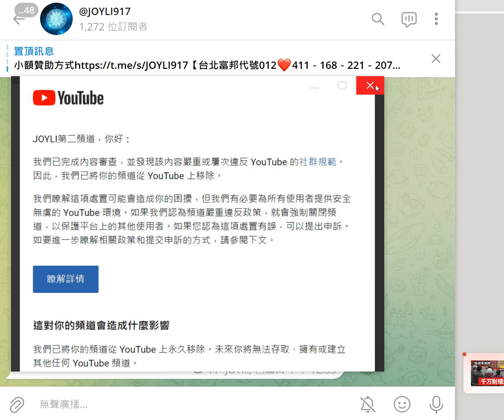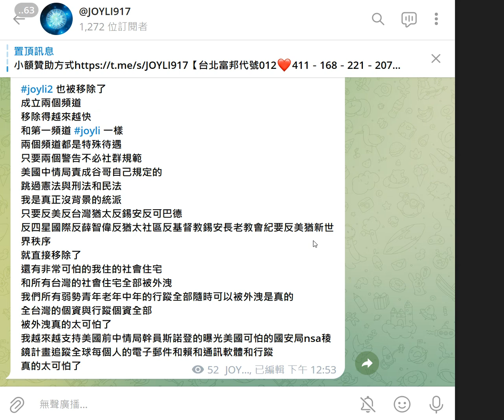joyli2 被移除了移除得越來越快和第一頻道一樣，都是統派特殊待遇，只有兩個警告谷哥自己違反自己社群規範，中情局責成谷哥跳過憲法刑法民法，只因我是真正沒背景統派弱勢平民，只要反美就直接移除3.17